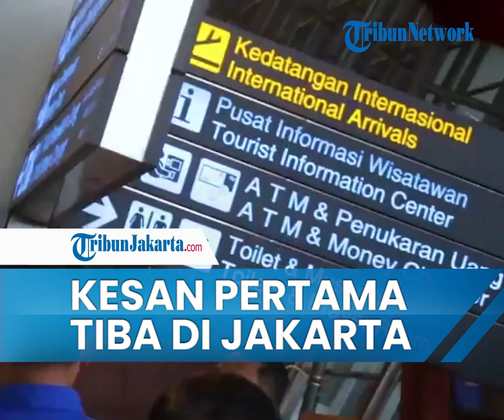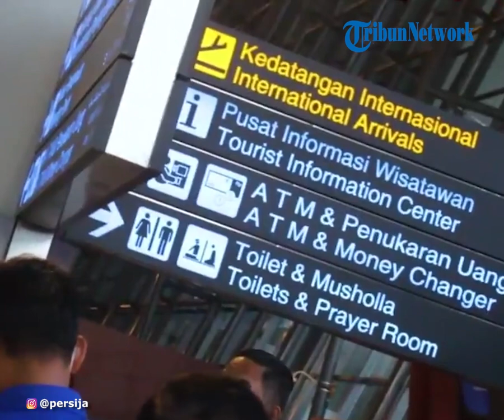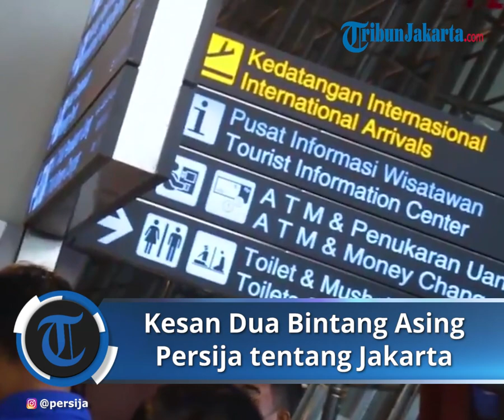Dua Pemain Asing Persija Ungkapkan Kesan Pertama Saat Tiba di Jakarta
TRIBUN-VIDEO.COM - Dua pemain asing Persija Jakarta, Michael Krmencik dan Hanno Bahrens sama-sama memiliki kesan yang sama saat pertama tiba di Jakarta.

Keduanya adalah sama-sama pemain Eropa yang bakal menjadi bagian Persija Jakarta untuk Liga 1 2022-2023.

Untuk Michael Krmencik dia memang sebelumnya sama sekali buta akan Indonesia.

Sedangkan Hanno Bahrens sudah pernah empat kali ke Indonesia.

Namun tempat yang didatangi Hanno Bahrens adalah Bali, bukan Jakarta.

Berikut ini TribunJakarta.com merangkum kesan dari Michael Krmencik dan Hanno Bahrens saat mereka pertama datang ke Jakarta.

Hal itu diungkapkan kedua pemain itu saat diwawancarari di akun Youtube Persija Jakarta.

Michael Krmencik tiba di Jakarta lebih dulu sebelum Hanno Behrens.

Pemain asal Ceko itu tiba ke Jakarta saat Persija sedang bermain di ajang Piala Presiden 2022.

Sedangkan Hanno Behrens tiba di Jakarta pada Minggu (10/7/2022).

Kendati begitu, kedatangan kedua pemain baru Persija Jakarta ini disambut meriah oleh The Jakmania yang menjemput langsung di Bandara Soekarno-Hatta.

Sama-sama rasakan hal ini

Baik Michael Krmencik dan Hanno Behrens mengungkapkan hal yang sama ketika ditanya kesan pertamanya di Jakarta.

Baru tiba di Jakarta, Michael Krmencik menceritakan kesan pertamanya dengan ibu kota Indonesia yakni soal kemacetan.

"Kemacetan sangat melelahkan, tapi selain itu semua sangat luar biasa di sini," kata Michael Krmencik dilansir dari Youtube Persija Jakarta, Senin (27/6/2022).

Hal senada disampaikan Hanno Behrens.

"saya sudah empat kali ke Bali dan ini pertama kali ke Jakarta.

Saya sangat menyukainya.

Ini kota yang sangat besar, tentu dengan banyak kemacetannya," kata Hanno Behrens saat diwawancara Youtube Persija Jakarta pada Kamis (14/7/2022).

Kendati begitu, pemain asal Jerman itu akan membiasakan dirinya dengan kemacetan yang menjadi pemandangan rutin di Jakarta.

"Tapi sungguh kota ini sangat bagus. Saya akan membiasakan diri untuk itu," kata Hanno Behrens.

Alasan gunakan nomor 10 di Persija

Sebelumnya, pemain baru Persija Jakarta Hanno Behrens menjelaskan alasannya menggunakan nomor 10 di Persija Jakarta.

Mayoritas sepakat bahwa nomor 10 adalah nomor keramat di dunia sepak bola.

Karena itu tak sembarang pemain yang mau mengenakan nomor 10.

Sebab, pemakai nomor 10 harus memiliki skill istimewa yang membuatnya memang layak untuk mengenakan nomor tersebut.

Tapi rupanya hal itu bukan yang jadi alasan Hanno Behrens memilih nomor 10 di Persija.

Alih-alih memang mengincar nomor punggung 10, rupanya angka itu hanya pelarian saja bagi Hanno Behrens.

Sebab, nomor incaran Hanno Behrens sebenarnya adalah angka 17.

Tapi sayangnya nomor 17 sudah lebih dulu dimiliki oleh Ondrej Kudela yang juga berstatus pemain baru Persija Jakarta.

Pemain Persija Jakarta Hanno Behrens.
Pemain baru Persija Jakarta Hanno Behrens menjelaskan alasannya menggunakan nomor 10 di Persija Jakarta.. (Media Persija)
"Tapi, karena Kudi (Ondrej Kudela) sudah mengambil 17. Jadi, saya memilih nomor 10," ujarnya dilansir dari Youtube Persija Jakarta, Rabu (13/7/2022).

Artikel ini telah tayang di TribunJakarta.com dengan judul Samanya Kesan Dua Bintang Asing Persija Michael Krmencik dan Hanno Bahrens Saat Tiba di Jakarta,